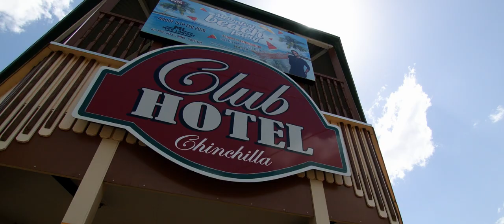Chinchilla Melon Festival // Club Hotel Beach Party Promo 2019 // Full Frame Creative